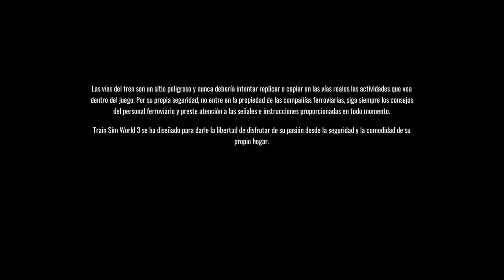Train Sim World 3 - 3 Logros Faciles y Rapidos